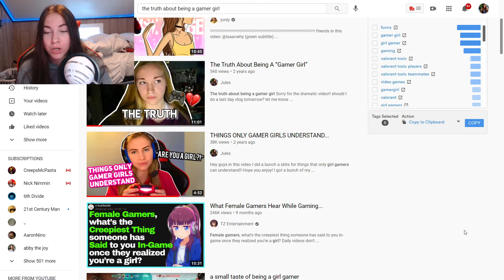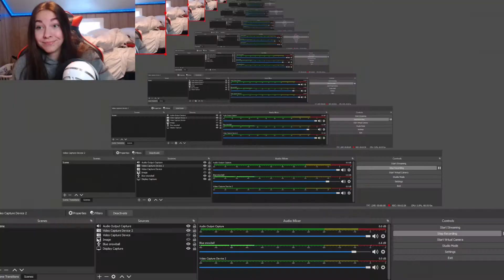Reacting to "The Truth about being a Gamer Girl"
Hey guys in this video I react to a video I made freshman year called The Truth about being a Gamer Girl. I saw it these things were still relatable 3 years later!

Use code “Jules” for a pair of blue light glasses!